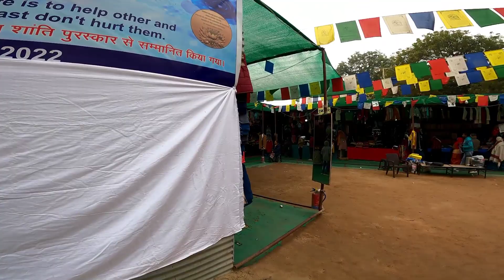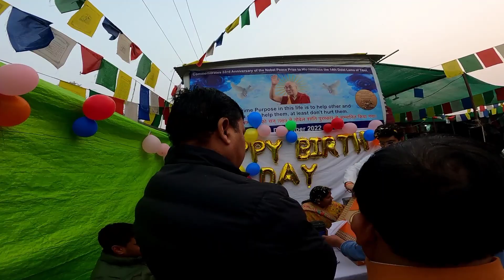Mom give me Thomsa i feel very 😭😢|| Tibetan market || Tibetan vlogger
Tibetan vlogger // Tibetan vlog // Tibetan vlogger 3023 // Tibetan vlogger latest 2023 //